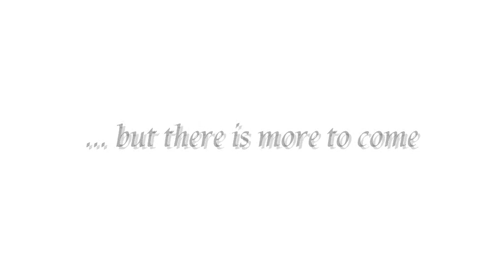Preview of my new project// line rider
:O
new project
end.